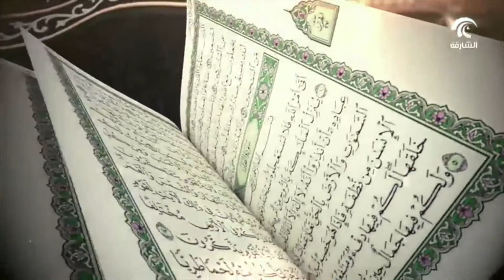برنامج فتاوى .. 18-03-2016